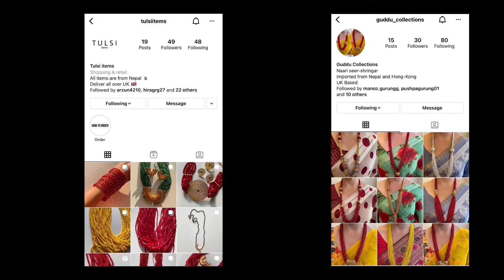Vlogging on the iPhone 13 Pro Max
Infected with covid and during Isolating￼ ￼ making random vlog out of it with iPhone13  pro max..to see the results out and thanks for your love and support that you have shown and give to me..love you all see you on next vlog till than enjoy,  take care and be safe 🙏

Mona Wonderlick - New Day [FREE TO USE]

List of tracks by Mona Wonderlick:
New Day, Saviour, Bubble Tea, Mean It, Keep On, Undone, Turning Times, Soar, Shower Cap Cutie

Music Cafe Type Hip - Hop Instrumental Chill Lo - Fi Beat No Copyright